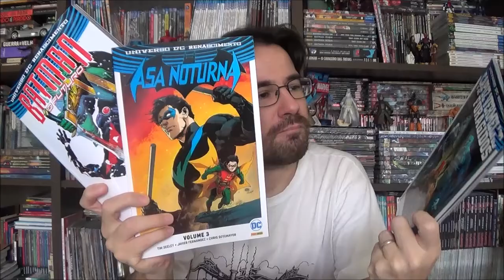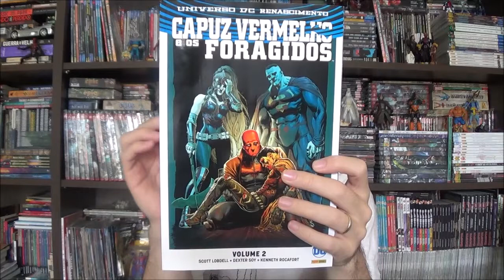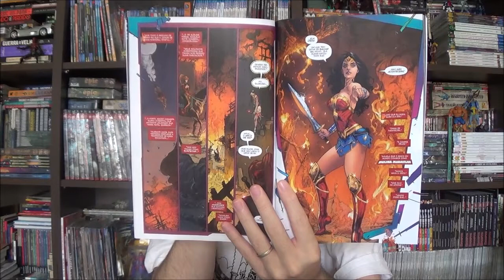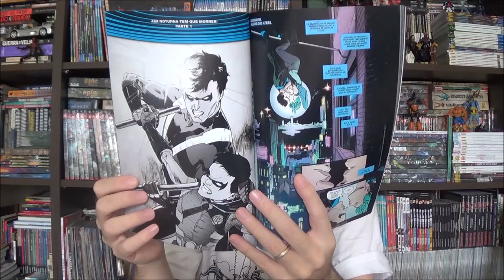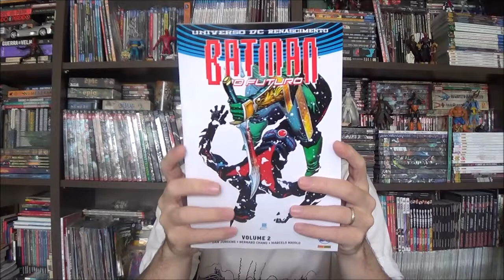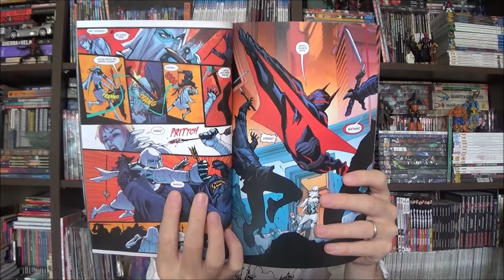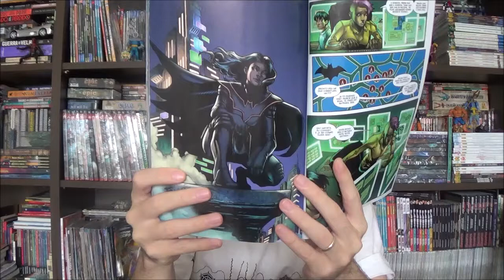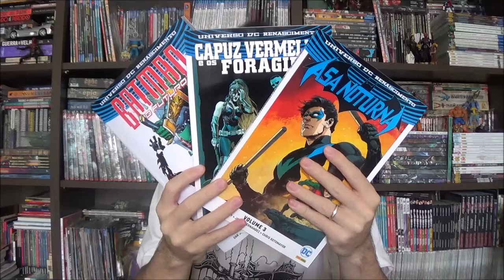Chapéu do Presto Especial - Asa Noturna, Capuz Vermelho e Batman do Futuro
Bem-vindos a mais um Chapéu do Presto, no episódio de hoje quero adiantar alguns encadernados do Renascimento Dc que eu acabei acumulando, então tentarei ser mais objetivo para falar de Capuz Vermelho e os Foragidos volume 2, Batman do Futuro volume 2 e Asa Noturna volume 3.

⚠ Link para compras na Amazon

Campinas - SP
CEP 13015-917